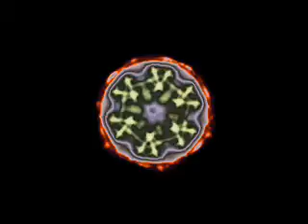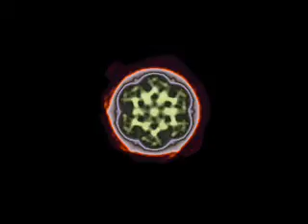Church Of Acid House : White Label Promo Mix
Mixing and smashing together some classic white label and promo vinyl tracks :)

Track listing :

1 Rave In The Bedroom
2 Captain Scarlet
3 Frenz-E
4 Overkill
5 Murder 1
6 Imagination X
7 Donuts N Crackers
8 Stylus Flight
9 Sub Love
10 Underground
11 Dont Stop